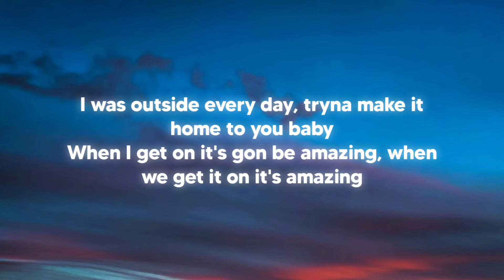Brent Faiyaz - Heal Your Heart (Lyrics) (Interlude)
[Verse]
I was outside every day, tryna make it home to you baby
When I get on it's gon be amazing, when we get it on it's amazing
Let's talk about us, if you'll hear me out
They only love me cause they see me getting money now
Fuck the whole front row at the show if you ain't there

[Chorus]
Don't nobody got you like I do
Can't nobody patch you up like new
I know your flaws, I know what makes you who you are, girl
I wish I had all the answers to heal your heart